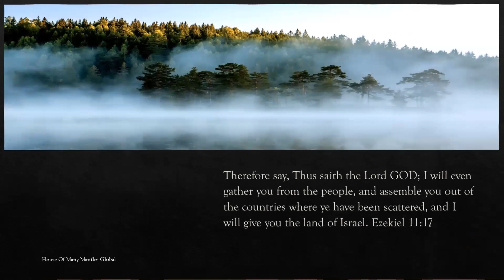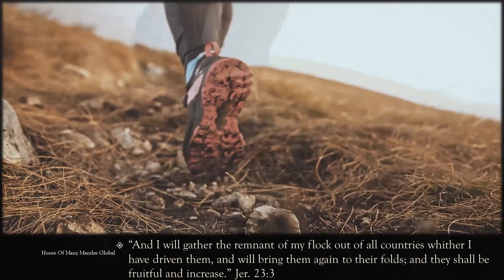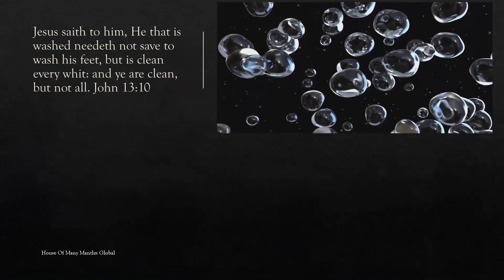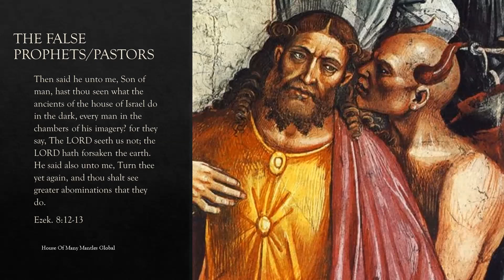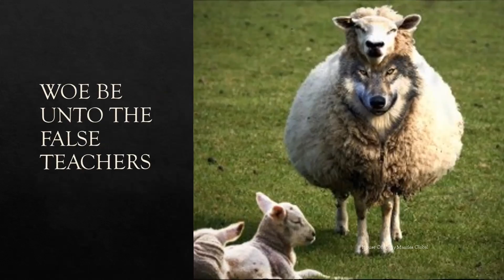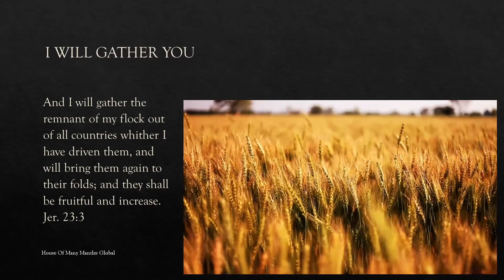MAYDAY MAYDAY MAYDAY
Prophetic word for May!
In prayer one night a few days ago, I wrote these words down as Holy Spirit dropped "nataph" in my spirit. I believe May is going to begin with some small struggles that we will recover from. God has released many gifts and rewards as a result of our warfare and intercession for others.
God is sending people to bless His sons and daughters i their time of trouble. He is also gathering the lost, the rejected, those who have been dealing with lack, lost, frustration, and poverty into a place flowing with more than enough.
God is warning the false pastors and prophets, even the false teacher to repent now before His wrath unleashes o them. They have been stealing spiritual nourishment from babes and will repay.
Pray this word blesses you real good as it has me.

To support the ministry during this difficult season is a true honor and blessing that God will not overlook.